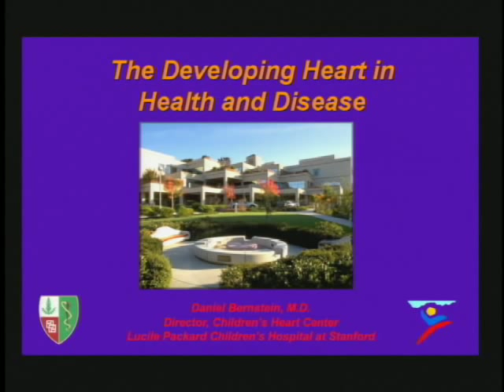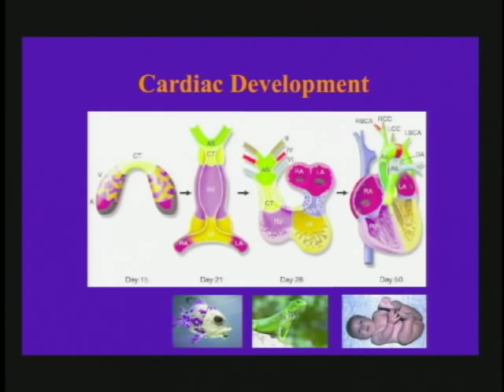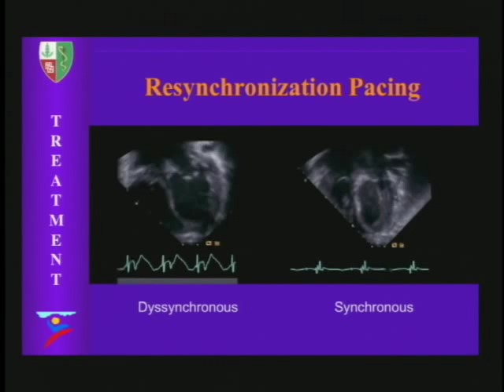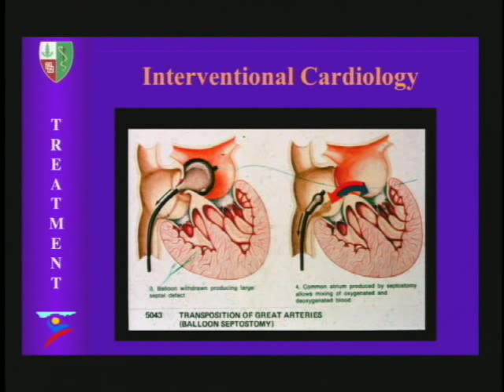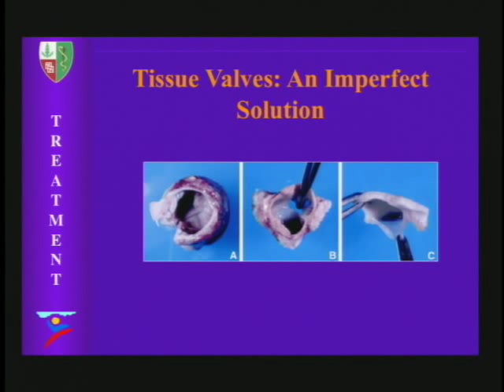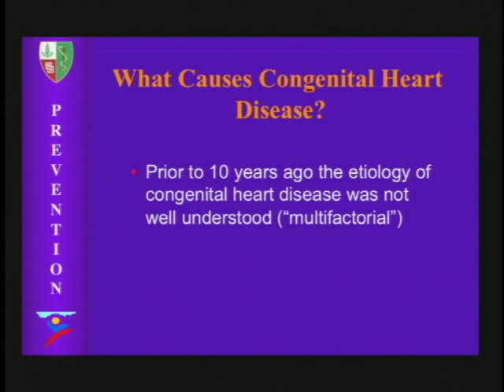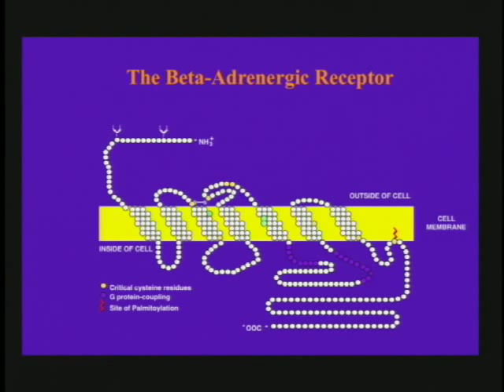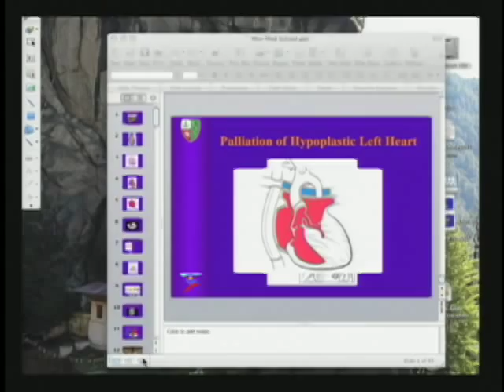The Developing Heart in Health and Disease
(January 19, 2010) Daniel Bernstein, Stanford Director of Cardiology, discusses the evolution of technology and cardiology.

Stanford Mini Med School is a series arranged and directed by Stanford's School of Medicine, and presented by the Stanford Continuing Studies program.